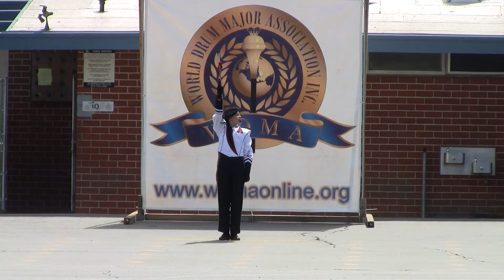Stephanie Sutton - WDMA Drum Major Competition @ Alvarado - March 10, 2012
WDMA Drum Major Competition @ Alvarado Intermediate - March 10, 2012.  Stephanie Sutton - Artesia High School - World Class Military